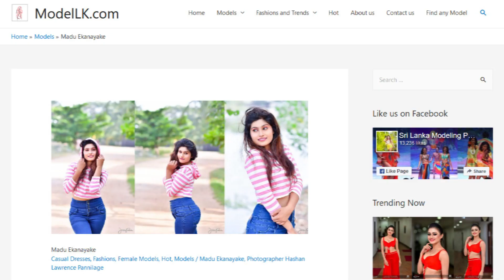ModelLK | Model Madu Ekanayake Hot Photoshoot | Vlog 125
Name : Madu Ekanayake
Photographer : Hashan Lawrence Pannilage
🌿 Also Follow ModelLK in Facebook and Instagram